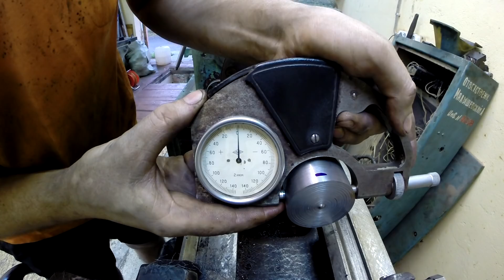Проверка точности токарного станка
После ремонта станины